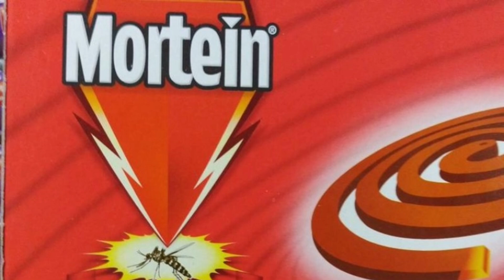क्या गुड नाइट जलना सिगरेट पीने के बराबर है ! Is burning a Good Night the same as smoking a cigarette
allout k side effects
gudnight k side effects
Mortine coil k side effects
allout vs goodnight
allout ki refil pine se kiya hota hai
Goodnight vs allout
Goodnight ki refil pine se kiya hota hai
gudnight machin Kai se kaam karta hai
allout machine Kai se kaam karta hai
mortine coil ke side effects
mortin koil jalana kaisa hai
goodnight machine k faide ya nuksaan
allout machine k faide ya nuksaan
Allout refil Kai se Karen
goodnight machine refil kaise karen